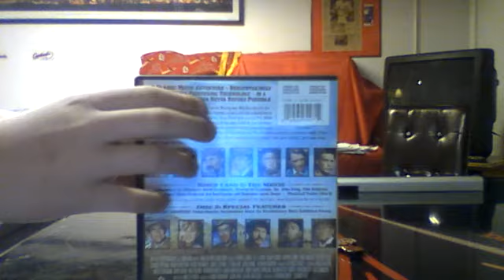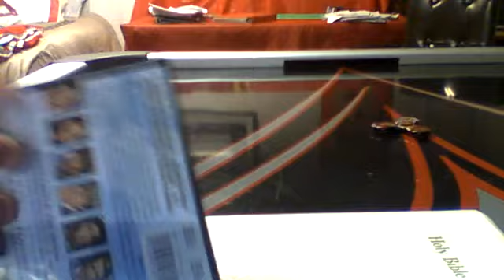movie case flip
i landed it!